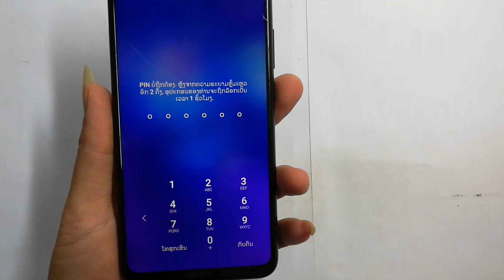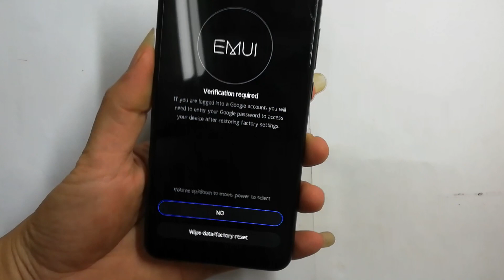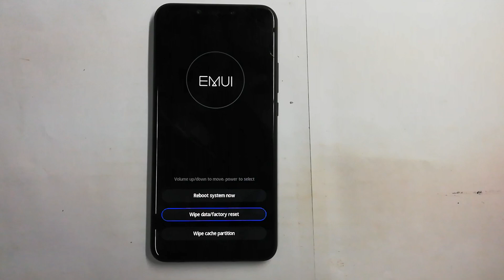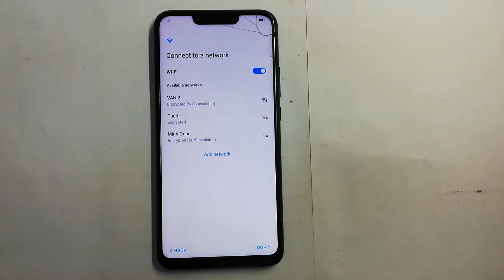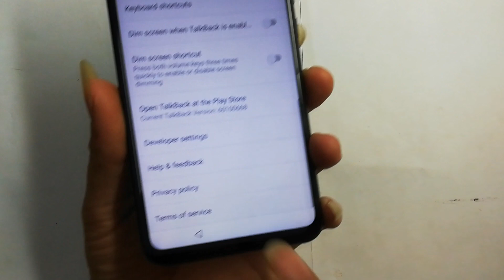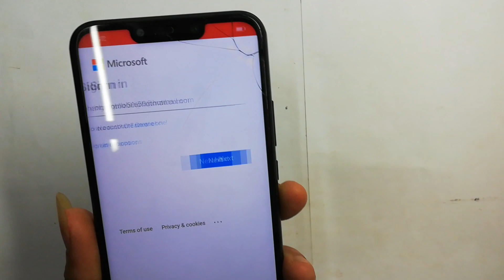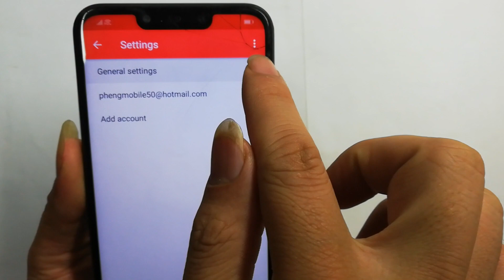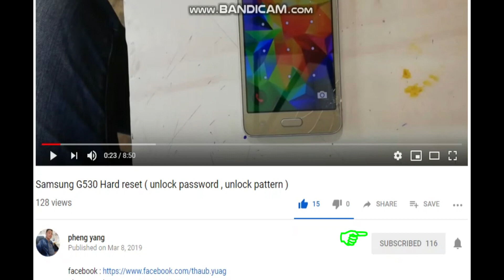Huawei Nova 3i INE LX2 Hard reset unlock password pattern and frp unlock google account bypass